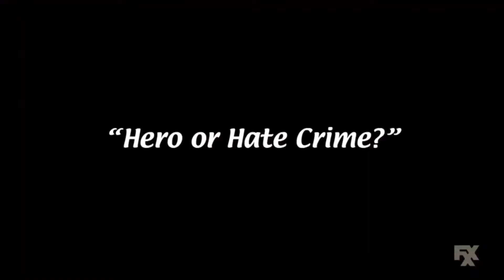Look Out Danny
Frank Reynolds does all he can to try and save Danny Devito from being hit by a truck. Is he a hero or has he just committed a hate crime?